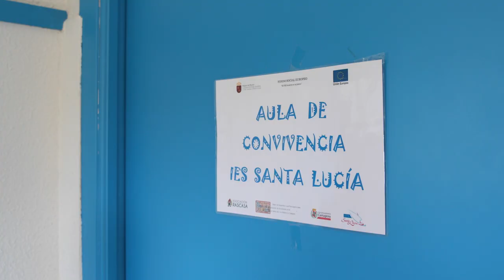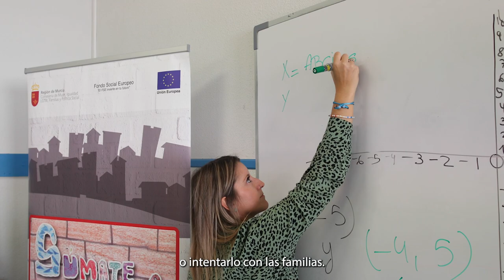Proyecto "Súmate a tu barrio" - Educación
En el marco del Pacto de Desarrollo Local Participativa para la Prevención de la Exclusión Social en los Barrios de Los Mateos y Lo Campano, desde la comisión de Educación se han llevado a cabo actuaciones encaminadas a la mejora de la convivencia y reducción de la conflictividad en los centros escolares de la zona, al acercamiento de las familias a las comunidad educativa. En este sentido destacar la puesta en marcha de un Aula de Convivencia como espacio de promoción educativa y intervención social con menores del IES Santa Lucía que presentan problemas de conducta.